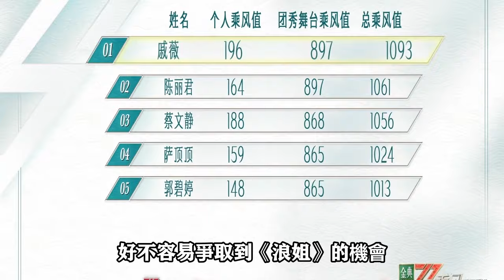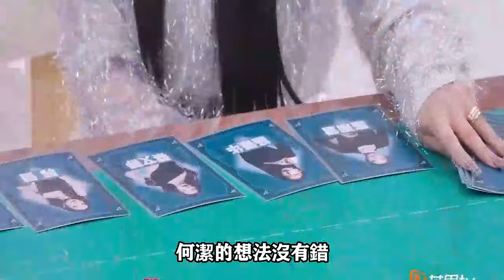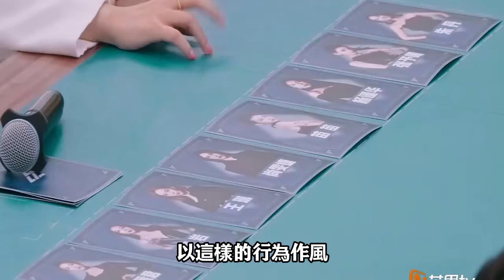《浪姐5》成團夜謝金燕道不盡的人情世故！劉忻語塞，戚薇無奈，尚雯婕何潔絕交！浪姐5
《浪姐5》成團夜謝金燕道不盡的人情世故！劉忻語塞，戚薇無奈，尚雯婕何潔絕交！